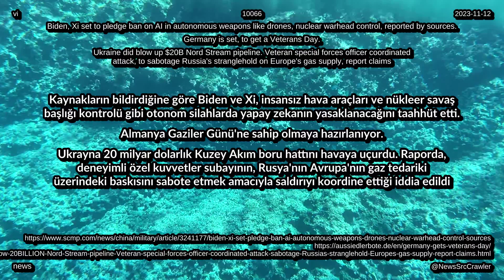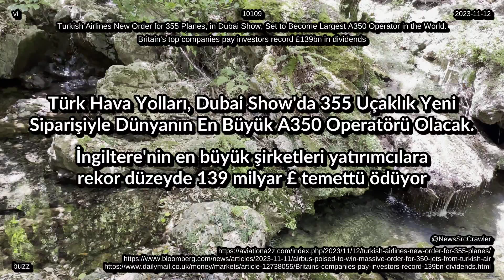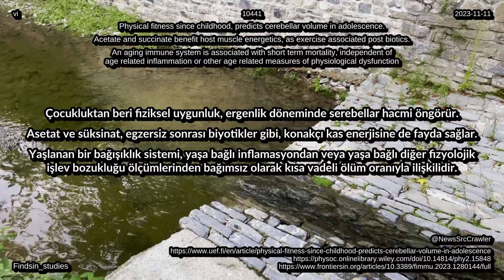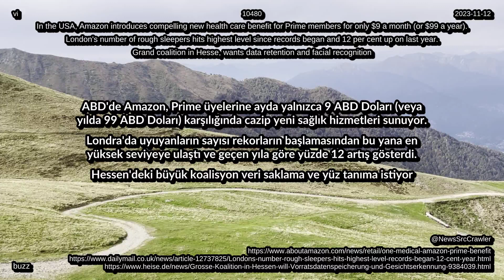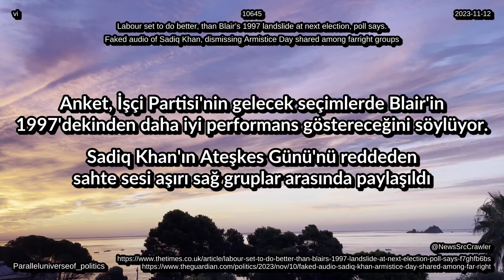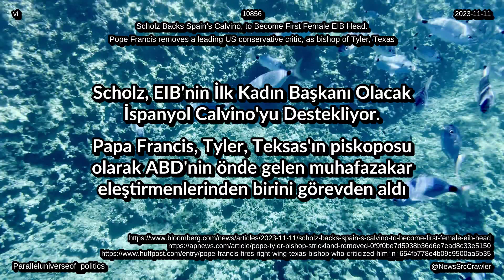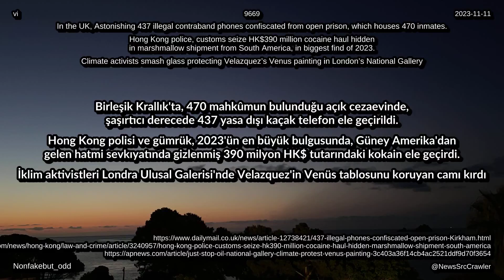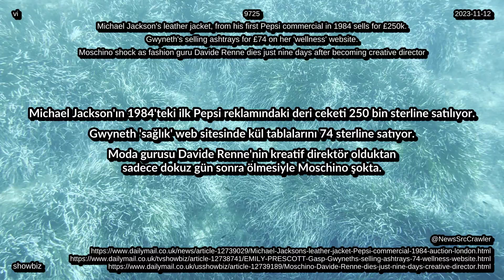haberler Özet dünya çapında 12 11 2023 teknoloji, yaşam, eğlence